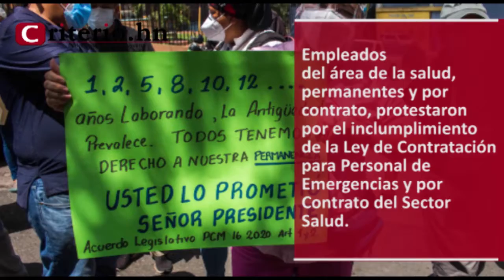Empleados de salud protestan frente a Secretaría de Finanzas por falta de pago de salarios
Empleados del sector salud, permanentes y por contrato, protestaron por el imcumplimiento de la Ley de Contratación para el personal de emergencias y para el personal bajo la modalidad de contrato.